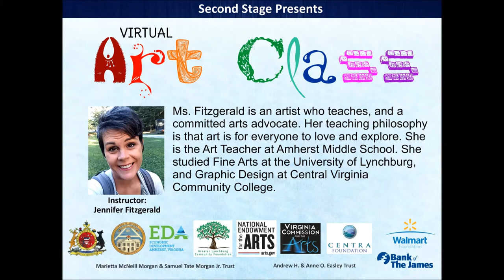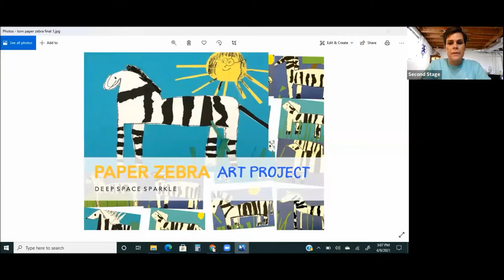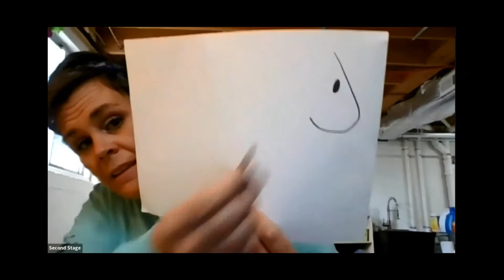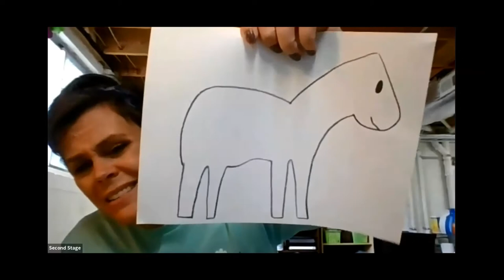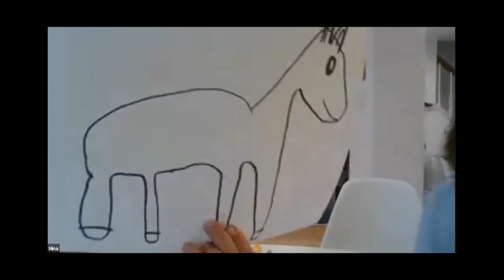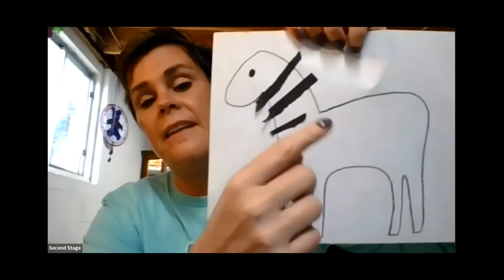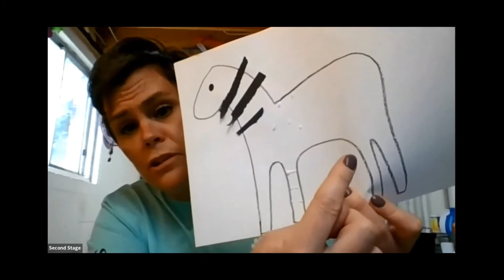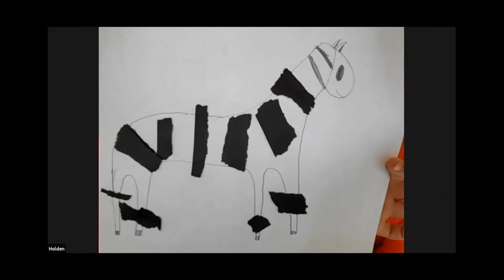Virtual Art Class with Jennifer Fitzgerald